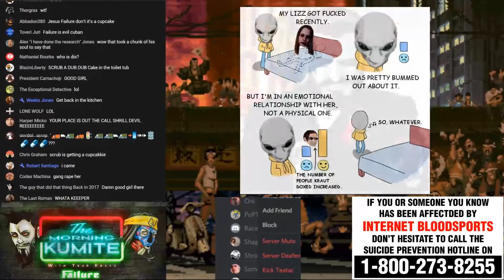Take it to the Kumite! - Teatac Verse - Kumite Rap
Check out the full song with verses by Dual Wield and Miles Beats!